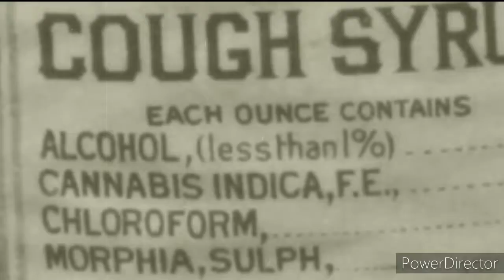1950's cough medicine radio advertisement